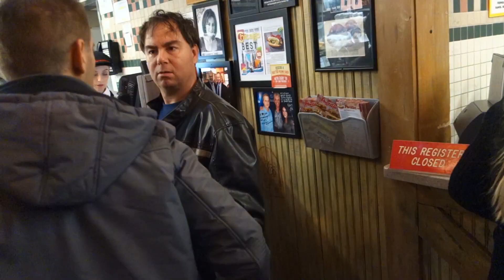Vidéki Mulató - Élj úgy, ahogy szeretsz! (Chicago)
A Vidéki Mulató együttes "Élj úgy,ahogy szeretsz" című dalának videója,melyet az együttes Chicago-i vendégszereplésének felvételeiből készítettünk.
Vidéki Mulató
Szerző: Pikler Norbert
Klip:
Sense  Studio

Drónfelvételek forrása: youtube